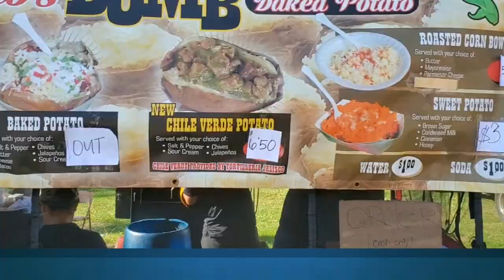Beto's Roasted Corn and Potatoes in Hanford, California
My go to Roasted Corn and Potatoe! Beto's Roasted Corn and Potatoes are the best around! Had the pleasure of filming in their booth at Thursday Night Market Place in Hanford, California

Food pictured:
Corn Bowl
Beto's Bomb Potatoe

A guy from the 559 that loves his food! I'll be introducing you to my favorite spots, new spots, special events & your recommendations on food spots.

Intro and Credits Music: ZEDGE app - Trumpets_Are_Dope. I do not own or have copyright to the music in this video.

Video music: Free Music App -
Story of a Lonely Guy Instrumental (Blink 182 Cover).mp3. I do not owe or have copyright to the music in this video.

The_Foodie_Guy_in_the_559

The Foodie Guy in the 559